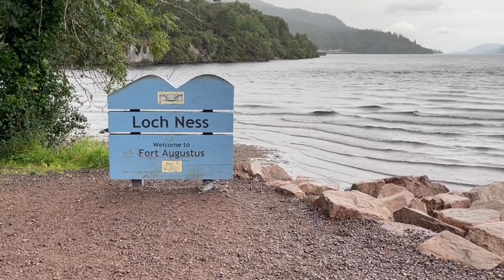Looking for the Loch Ness Minster